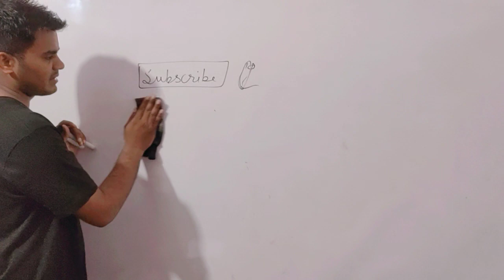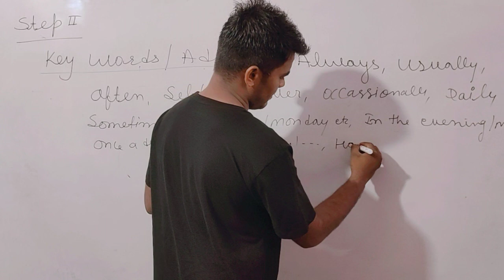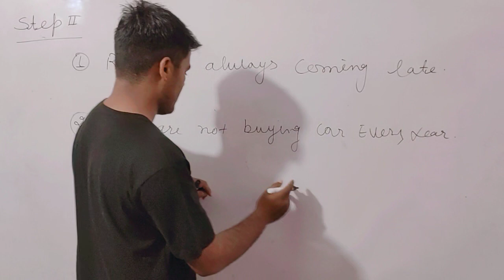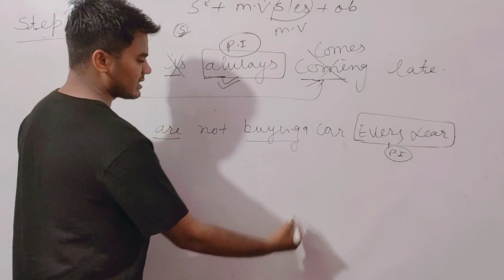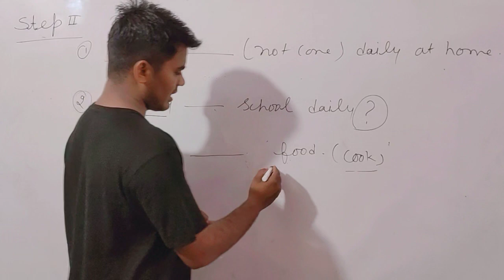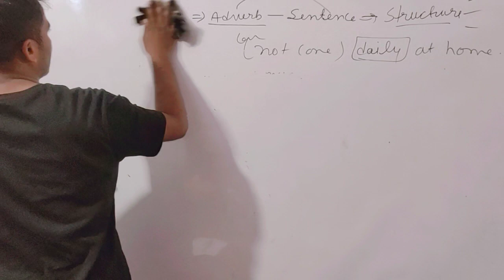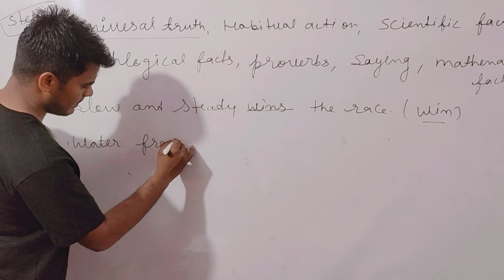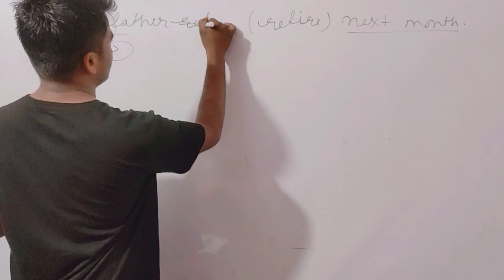Tense // Part 04 // Unacademy Educator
The best way to learn english by k.k sir

Kamlesh kumawat

 F